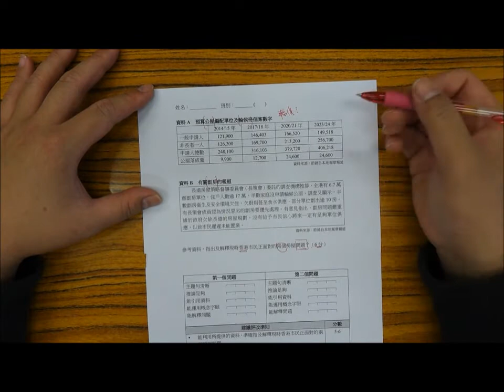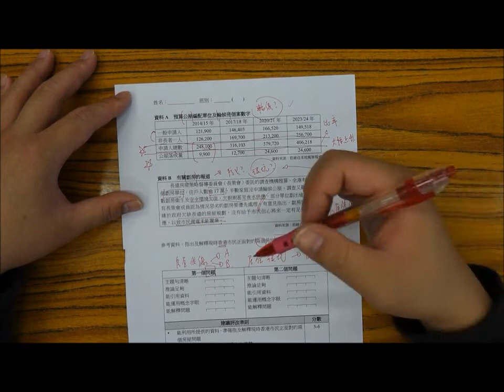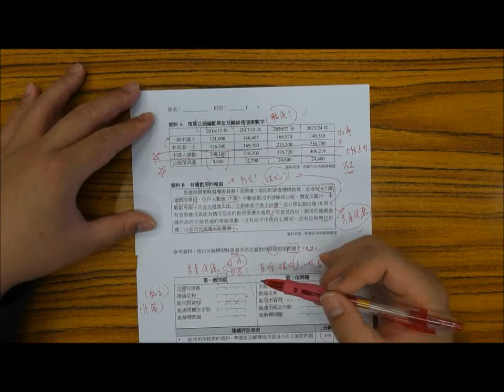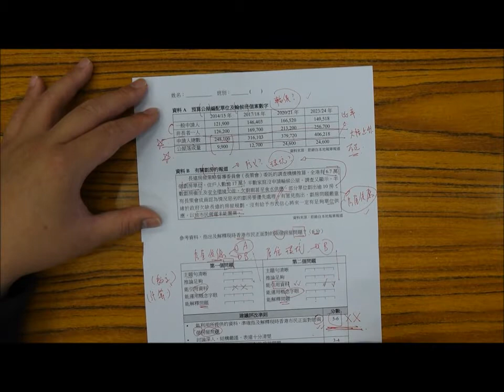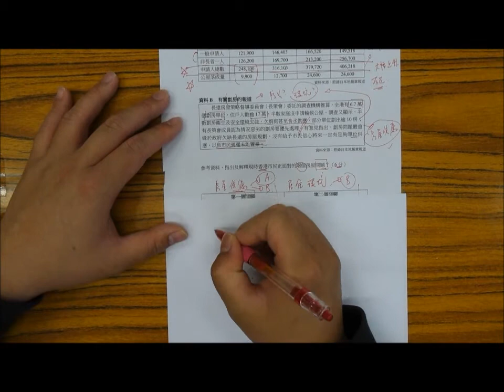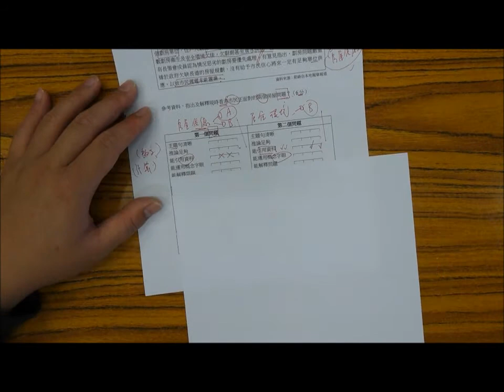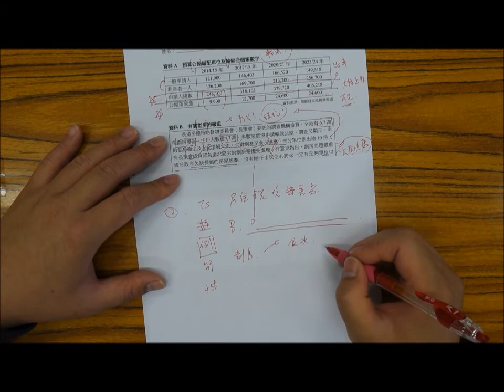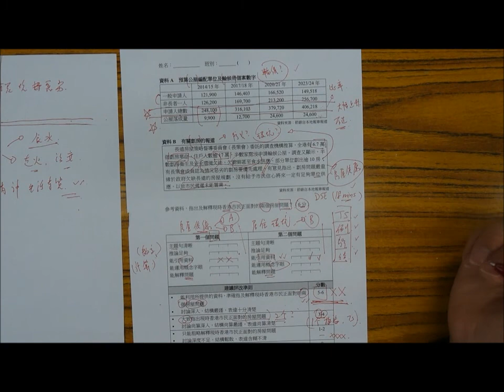Handsome CHOI Easter housing problem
Handsome Choi Easter  Homework